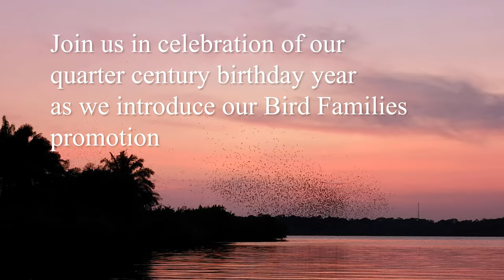25 years of Rockjumper Birding Tours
We have been exploring the world in search of the most wonderful bird species for 25 years, join us in celebration of a quarter century of birding tours as we look back on some of our fondest birding memories.